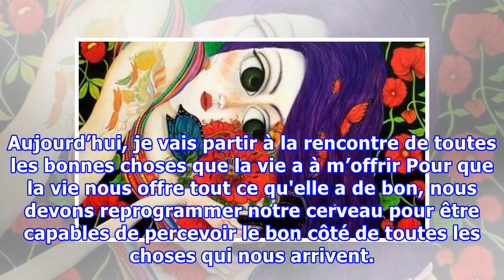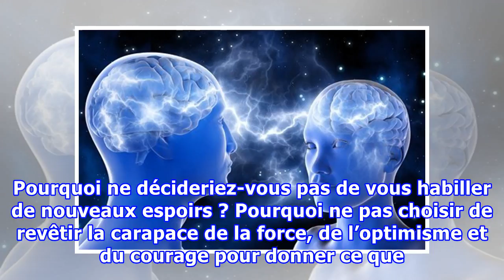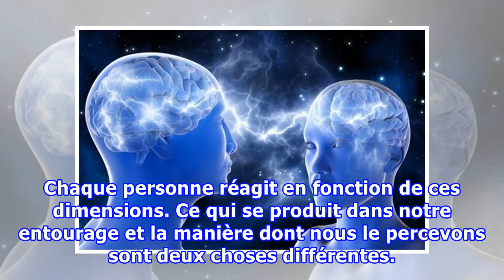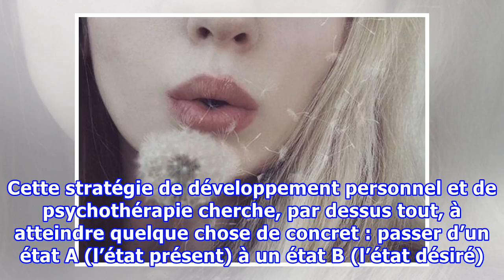Aujourd’hui, je vais partir à la rencontre de toutes les bonnes choses que la vie a à m’offrir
Aujourd’hui, je vais partir à la rencontre de toutes les bonnes choses que la vie a à m’offrir Pour que la vie nous offre tout ce qu'elle a de bon, nous devons reprogrammer notre cerveau pour être capables de percevoir le bon côté de toutes les choses qui nous arrivent. Avec quelle attitude êtes-vou...